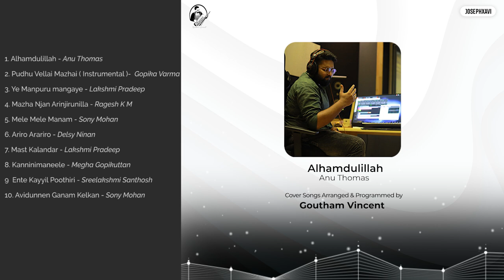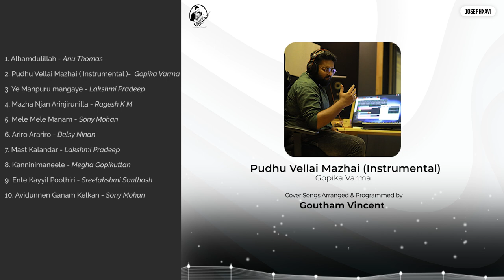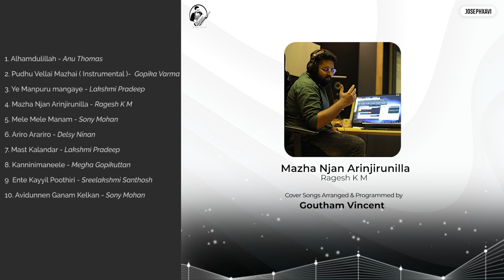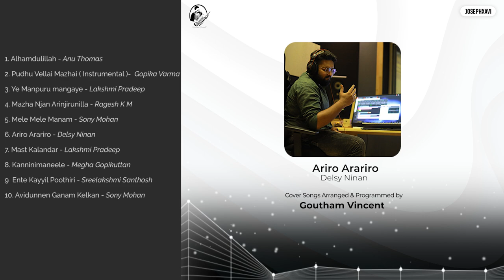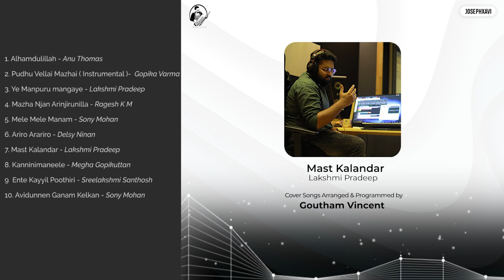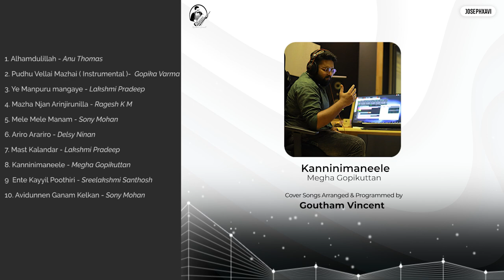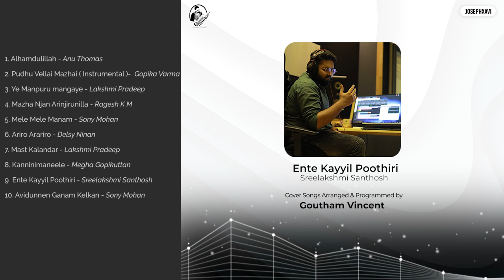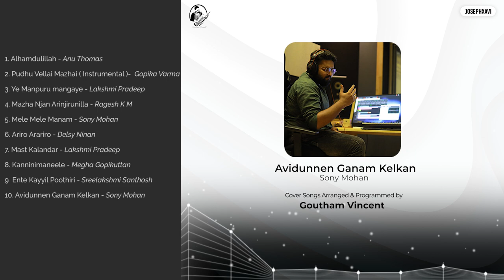EVERGREEN HIT COVER SONGS JUKEBOX SEASON 2 | Malayalam | Tamil | Hindi | GOUTHAM VINCENT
THIS IS THE SECOND JUKEBOX COMBINING COVER SONGS ARRANGED AND PROGRAMMED BY GOUTHAM VINCENT  FEATURING VARIOUS ARTISTS.
Tracks Mixed & Mastered by Job Abraham & Alan Joseph Napoleon
JUKEBOX VIDEO CREDITS - XAVIER TOM JOSEPH

THE SONG DETAILS ALONG WITH ORIGINAL SONG CREDITS ARE MENTIONED BELOW -

00:00 -  Alhamdulillah Ft. Anu Thomas
02:10  - Pudhu Vellai Mazhai Ft. Gopika Varma
03:43  - Ye Manpuru Mangaye Ft. Lakshmi Pradeep @lakshmipradeep3978
05:52  -  Mazha Njan Arinjirunilla Ft. Ragesh K. M.
07:17 - Mele Mele Manam Ft. Sony Mohan @SonyMohan
10:27 - Aariro Aarariro Ft. Delsy Ninan @delsyninan6393
11:53 - Mast Kalandar Ft. Hamta Baghi @hamtabaghi9203
14:01 - Kanninimaneele Ft. Megha Gopikuttan
15:58 - Ente Kayil Poothiri Ft. Sreelakshmi Santhosh @sreelakshmisanthosh8010
17:51 - Avidunnen Gaanam Kelkan Ft. Sony Mohan @SonyMohan